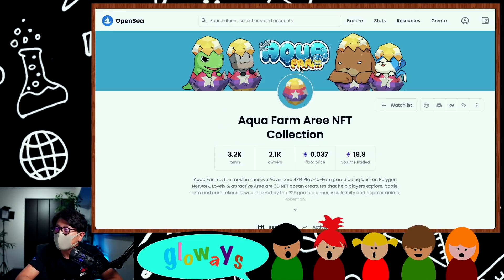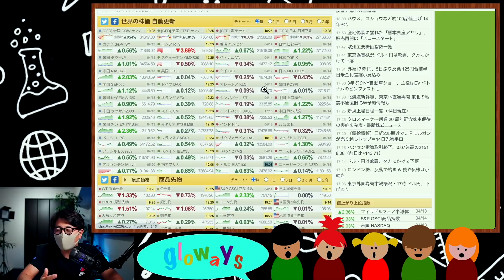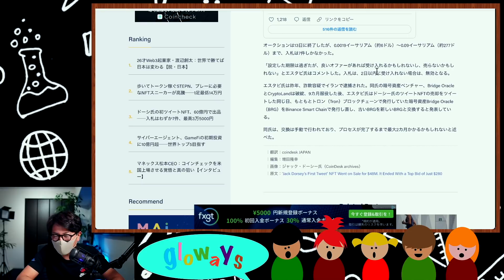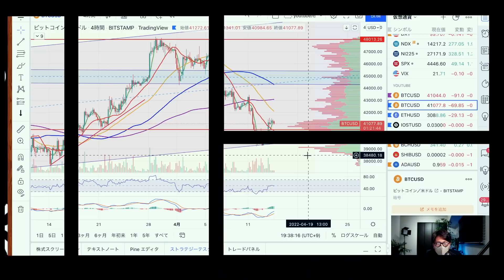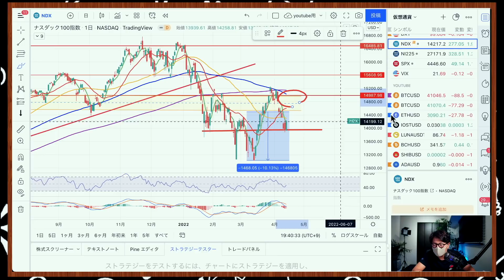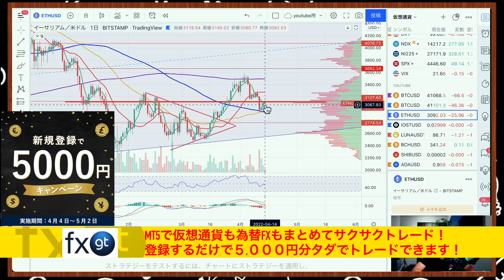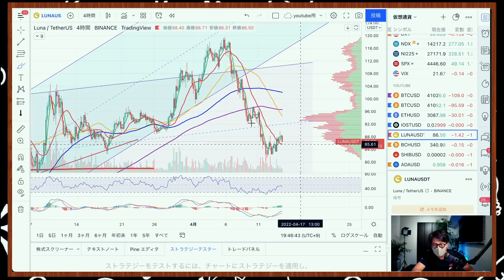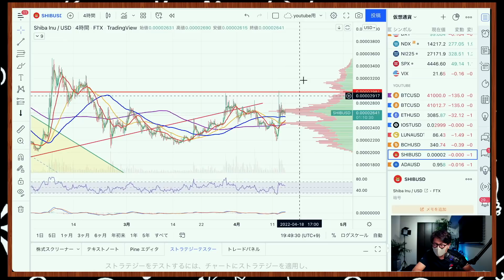ビットコイン次の戦略。NFTの価値とは。AquaFarm確定枠プレゼントします！！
◾️AquaFarm
・応募フォーム（4月17日24:00まで！

◾️今日の内容
0:00     注目ニュース
9:59     BTC
14:03   ETH
15:27   IOST
16:30   LUNA
17:25   BCH
18:19   SHIB

◾︎Moshinが使ってる海外取引所
🥇Bybit（おすすめNo.1！！）

🥈FXGT🆕（※登録で5,000円ボーナスキャンペーン!!）
500倍レバレッジ、追証なし、日本円入金OK、日本語サポート充実の今注目の海外取引所。
今だけ登録で5,000円タダでトレードできます！

レバレッジ100倍、追証無しはもちろん、デモトレードで練習しよう！慣れたらMT5で本格トレード！以下リンクから登録で口座解説＄30ボーナス！

◾️おすすめの国内仮想通貨取引所
・Decurret
多数の国内トップ企業からの出資、強固なセキュリティで安心な取引所。仮想通貨を電子マネーにチャージできるサービスが人気。

10代はスポーツに打ち込み、国体、インターハイ等の全国大会に毎年出場する。しかし、大学進学に失敗したことを機に将来を失望。あらゆるギャンブル等で失敗を重ね、ダメ人間生活を送っていた。

Moshin